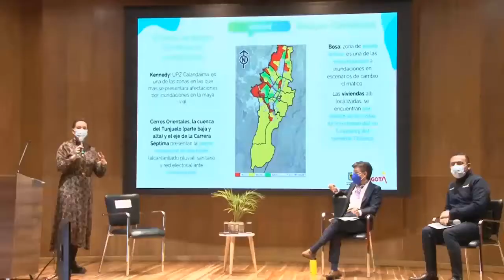Bogotá es ganadora de la competencia One Planet City Challenge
Gracias a sus planes y gestión frente a la acción climática urbana, Bogotá fue seleccionada como una de las dos ganadoras a nivel mundial de la competencia One Planet City Challenge (OPCC) 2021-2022 liderada por el Fondo Mundial para la Naturaleza.